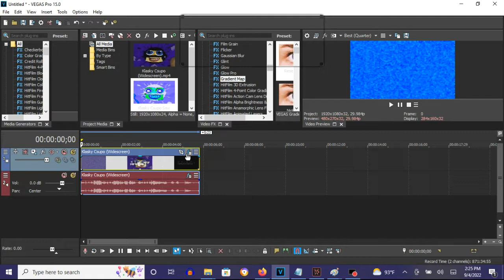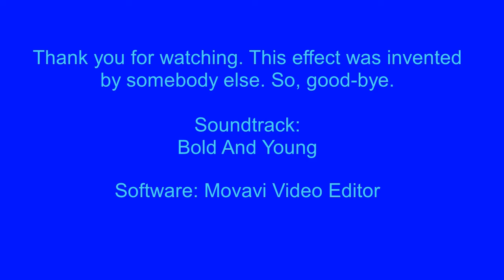How To Make Saw Chord On Vegas Pro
My CorelVideo Studio X10 Live Screen Capture glitched out by showing almost itself.

Names:

Saw Chorded
Saw Chord

How To Make Saw Chord:

(VideoFX)

1st: Gradient Map - Saw Chord

0; R; 255, G:  255, B: 255, A: 255
1; R:   0, G:    0, B: 255, A: 255
2; R:   0, G:  255, B: 255, A: 255
3; R:   0, G:  255, B:   0, A: 255
4; R:   0, G:    0, B:   0, A: 255

(AudioFX)

1st: IL Vocodex - Saw Chorded

Step 2 of 2:

Keyboard Preset: Saw

Sounds like Helium Chorded, well almost.

How to Make Saw Chorded
388 views  Sep 29, 2018: